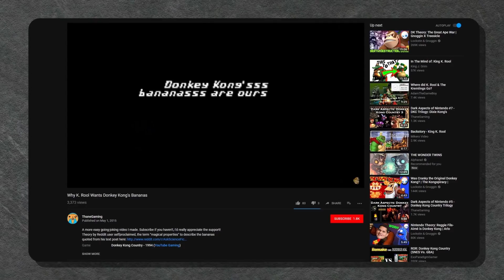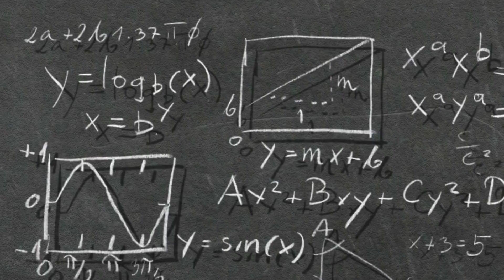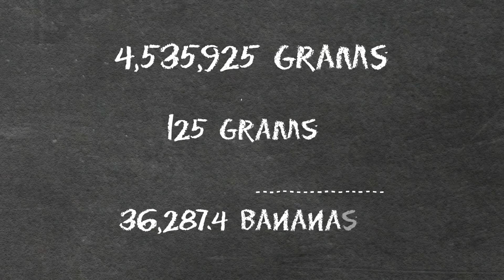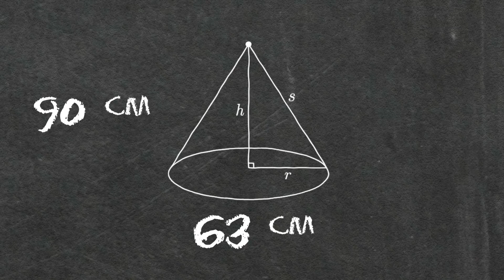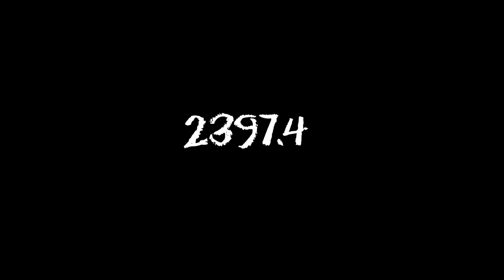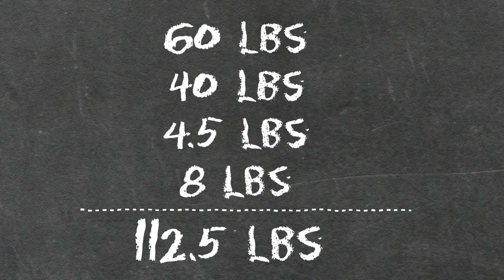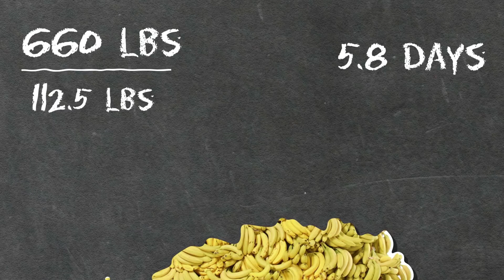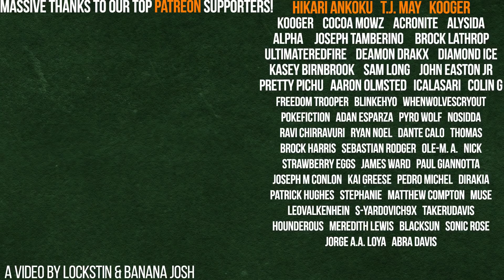Could Donkey Kong Even Eat his Banana Hoard?? | Gnoggin Classic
How big is the Banana Hoard? Could Donkey Kong even eat all Those bananas!? Is it possible for Donkey kong, Cranky Kong, Diddy Kong and Dixie Kong to eat them before they spoil? Let's do the math and figure out a Donkey Kong Theory!

This is an edited re-upload of a video we originally posted on May 25, 2018. It became blocked worldwide recently, so we removed the copyrighted material, and this is us putting it back on YouTube. Thanks for understanding!

Chapters:
00:00 Intro
00:58 Banana Facts
01:43 DKs Bananas
02:37 How Big is the Banana Hoard?
07:28 Can DK Eat his Banana Hoard?
12:36 Kongclusion